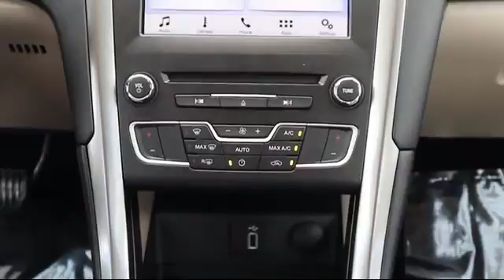2017 Ford Fusion Sedan SE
2017 Ford Fusion Sedan SE - Stock Number: OP10345 - VIN: 3FA6P0HD1HR347173.

41975 U.S. 19 North